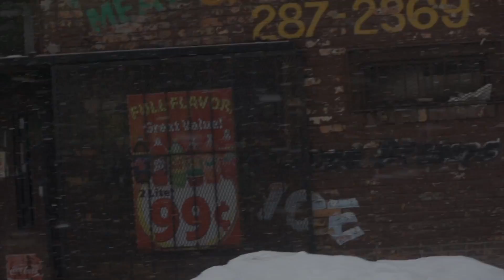Ancient Jewlz "Without You" Official Music Video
"Without You" by Ancient Jewlz (Sense & Reefa Rei) Featuring Booda Blaou
Produced by Double Helix
Scratches by Ambideckstriks
Beatmonstas Entertainment